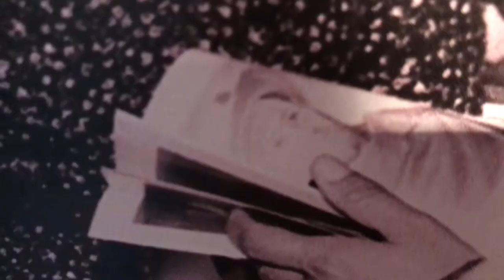međunarod/internation (full)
međunarod/internation

Nadia Issa & Robert Paršo

A tribute to the Serbian linguist and reformer Vuk Karadžić.
Video made at the Tršić art colony 2018.

licence - CC - free to view and distribute